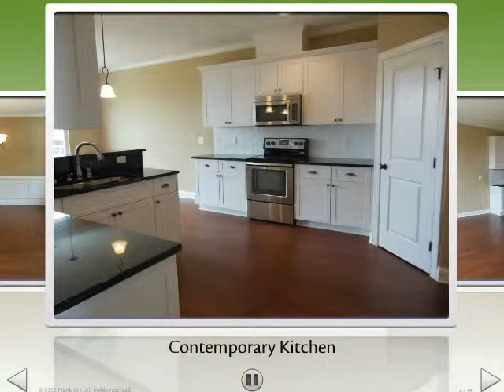Winter Park Plan by Ivey Homes | Canterbury Farms | Grovetown, GA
We hope you enjoy this room-by-room tour of a Winter Park Home in Canterbury Farms!  If you're interested in living in this community,